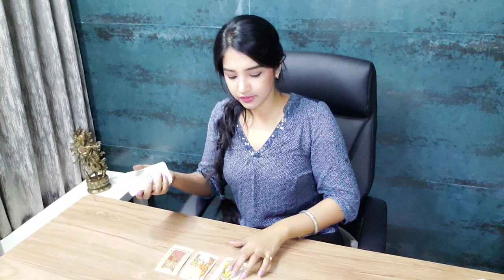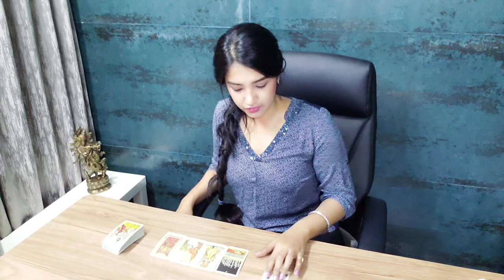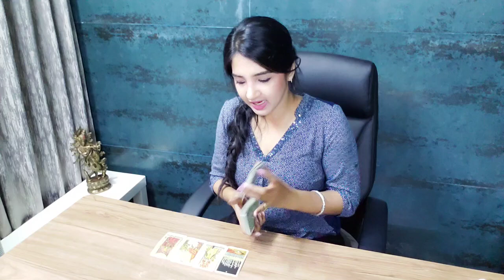GEMINI | JUSTICE IS BEING SERVED HOT - CYCLE IS ENDING, TIME TO CELEBRATE YOUR VICTORY! | MAY 2022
Amazon wish list to gift me a Deck